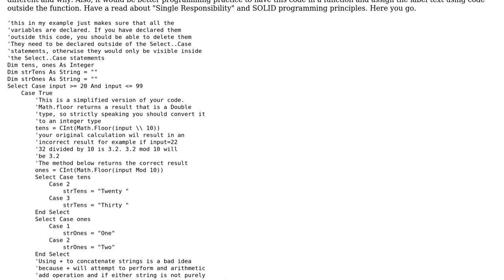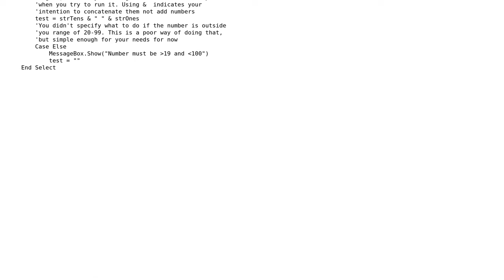convert numbers to words in vb.net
With thanks & praise to God, and with thanks to the many people who have made this project possible! | Content (except music & images) licensed under CC BY-SA | Music | Images & others | With thanks to user m1ks user David Wilson and the Stack Exchange Network Trademarks are property of their respective owners. You are responsible for your own actions.